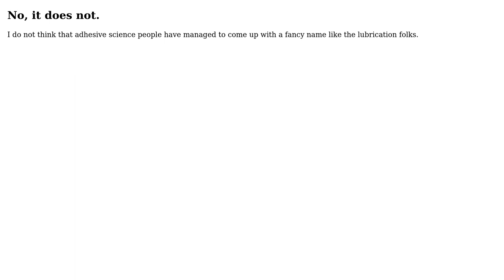Engineering: Does the the field of tribology include the study of adhesives?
With thanks & praise to God, and with thanks to the many people who have made this project possible! | Content (except music & images) licensed under CC BY-SA | Music | Images & others | With thanks to user user148298 user Tiger Guy user NMech and the Stack Exchange Network Trademarks are property of their respective owners. You are responsible for your own actions.